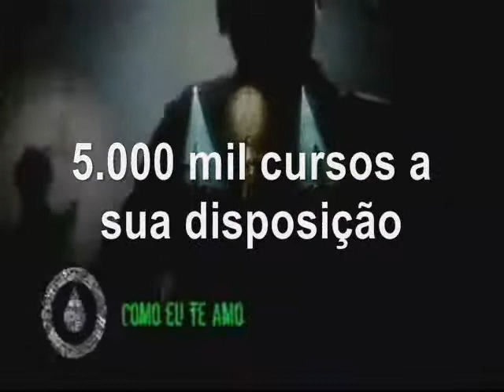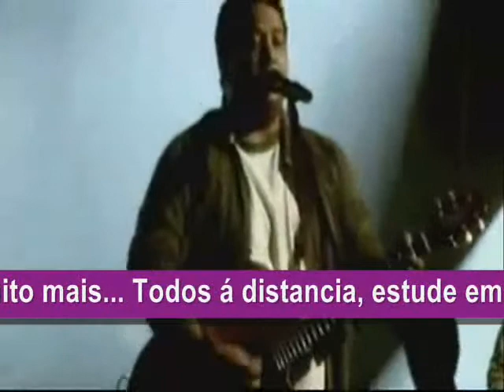DVD Fernandinho Sede de Justiça Como Eu Te Amo